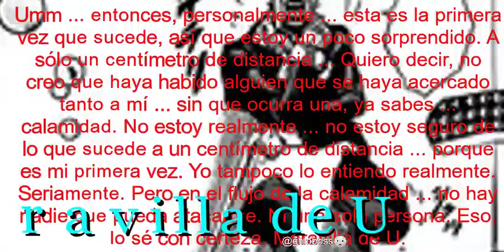¿Porqué el profesor no acepta mi trabajo? (Jojolion)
「Maravilla de U」